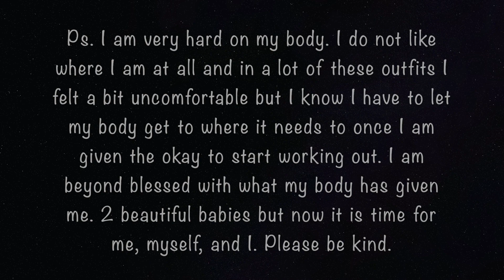MOM POSTPARTUM BODY HATE! | SHEIN HAUL 2020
Star Pattern Drop Shoulder Tee
Check out this Star Pattern Drop Shoulder Tee on Shein and explore more to meet your fashion needs!

Butterfly & Letter Graphic Tee
Check out this Butterfly & Letter Graphic Tee on Shein and explore more to meet your fashion needs!

Cut and Sew Leggings Shorts
Check out this Cut and Sew Leggings Shorts on Shein and explore more to meet your fashion needs!

Off Shoulder Button Front Lettuce Edge Dress
Check out this Off Shoulder Button Front Lettuce Edge Dress on Shein and explore more to meet your fashion needs!

Round Neck Tie Dye Tee
Check out this Round Neck Tie Dye Tee on Shein and explore more to meet your fashion needs!

Ditsy Floral Cold Shoulder Blouse & Frill Trim Skirt
Check out this Ditsy Floral Cold Shoulder Blouse & Frill Trim Skirt on Shein and explore more to meet your fashion needs!

Ruffle Trim Shirred Polka Dot Tank Top & Split Hem Skirt Set
Check out this Ruffle Trim Shirred Polka Dot Tank Top & Split Hem Skirt Set on Shein and explore more to meet your fashion needs!

Leopard Boat Neck Oversized Tee
Check out this Leopard Boat Neck Oversized Tee on Shein and explore more to meet your fashion needs!

High Waist Ripped Skinny Leggings
Check out this High Waist Ripped Skinny Leggings on Shein and explore more to meet your fashion needs!

One Shoulder Knot Detail Leopard Top
Check out this One Shoulder Knot Detail Leopard Top on Shein and explore more to meet your fashion needs!

Letter Print Short Sleeve Tee
Check out this Letter Print Short Sleeve Tee on Shein and explore more to meet your fashion needs!

Tie Dye Drop Shoulder Oversized Sweatshirt
Check out this Tie Dye Drop Shoulder Oversized Sweatshirt on Shein and explore more to meet your fashion needs!

Textured Knit Peplum Top
Check out this Textured Knit Peplum Top on Shein and explore more to meet your fashion needs!

Hey ya'll! I am a mommy to a beautiful baby girl and baby boy. I am a stay at home mom and I love what I do here on YouTube. It is truly my passion and I am 100% myself. I share a little bit about everything from marriage, motherhood, parenting, vlogs, lifestyle and much more. If any of you have any content ideas please leave it in the comments down below💕